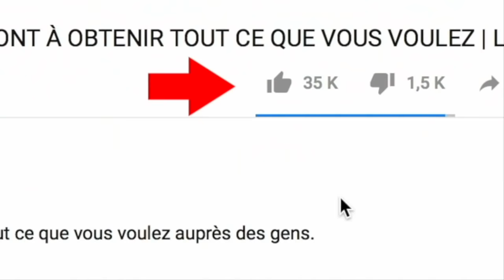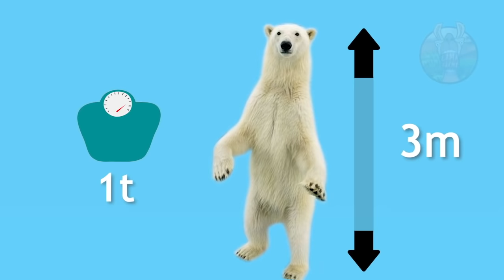Combats Les Plus Extrêmes d’Animaux Sauvages !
De l’incroyable clash des titans africains, le buffle et le rhinocéros, à l’époustouflante rixe entre deux gorilles à dos argentés au zoo d’Omaha, voici donc les 10 combats les plus extrêmes d’animaux !